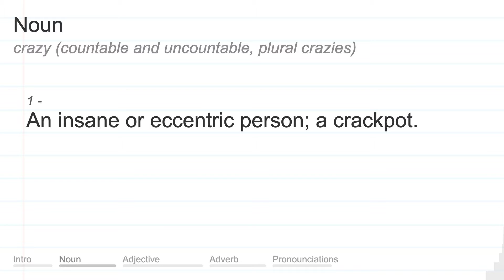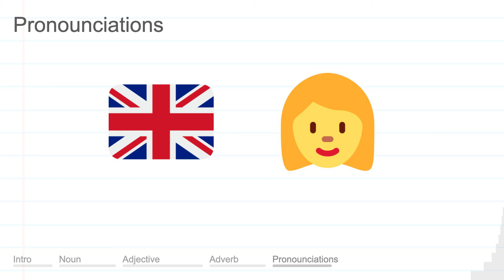CRAZY meaning, definition & pronunciation | What is CRAZY? | How to say CRAZY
What is CRAZY?
What does CRAZY mean?
How do you say CRAZY?
How to pronounce CRAZY?

CRAZY meaning - CRAZY pronunciation - CRAZY definition - CRAZY explanation